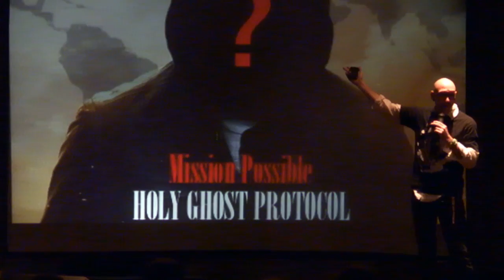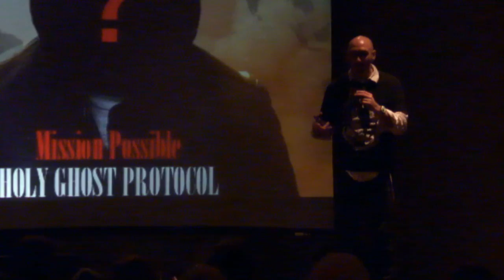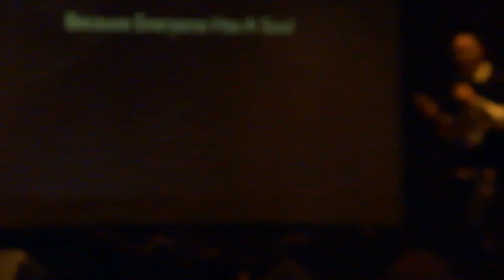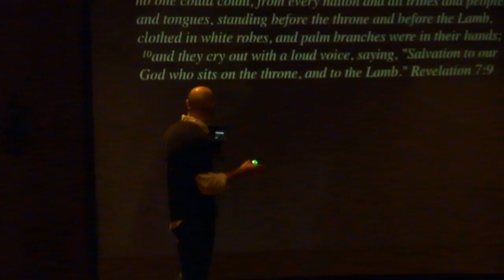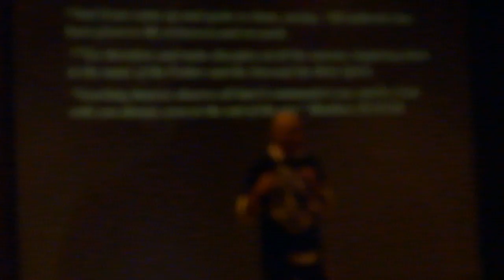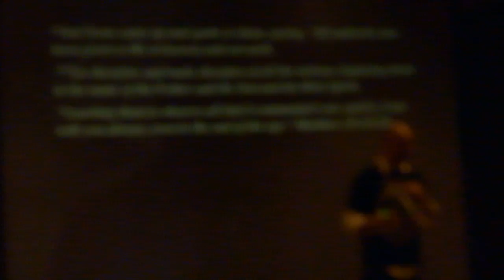Friday Night Presbyterian Church 2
Part 2 of Friday Night